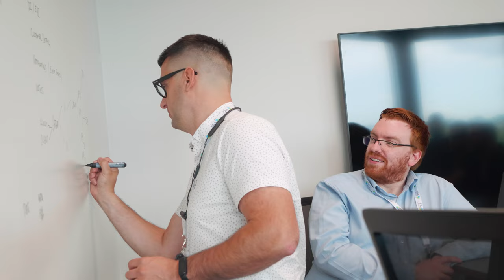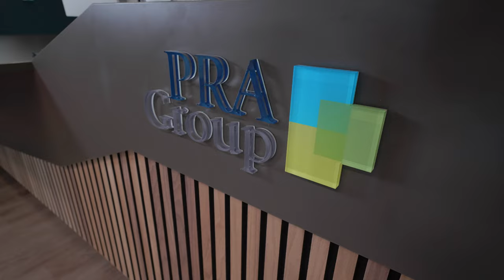PRA Group Unveils New Offices in HALO Kilmarnock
Global financial services company, PRA Group, Inc., celebrated the grand opening of its new offices in Kilmarnock’s HALO Enterprise and Innovation Centre (HEIC) with a ribbon-cutting ceremony.

Local leaders spanning the business, government and third sectors heard from speakers including Cabinet Secretary for Finance and the Economy, Kate Forbes, who congratulated PRA Group on the official launch of its new premises.

HALO sets the standard for low carbon energy sites by building a sustainable community powered by renewable energy. When PRA Group expanded from the U.S. into Europe in 2012, its first office was in Kilmarnock. That office is among the areas largest employers and remains PRA Group's biggest center of operations outside the U.S.

Now, as PRA Group becomes the anchor tenant of one of the most environmentally friendly developments in the U.K., the company reinforces its continued investment in innovation, sustainability and European growth, as well as in the Kilmarnock community.